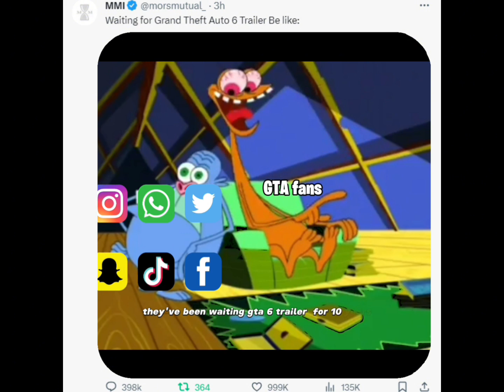Wacht this video before Grand Theft Auto 6 Trailer.....